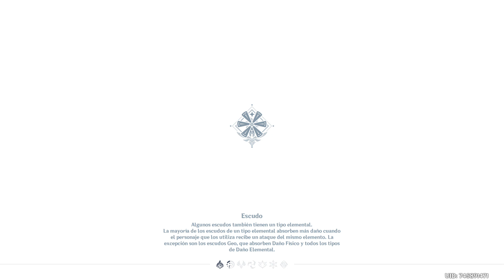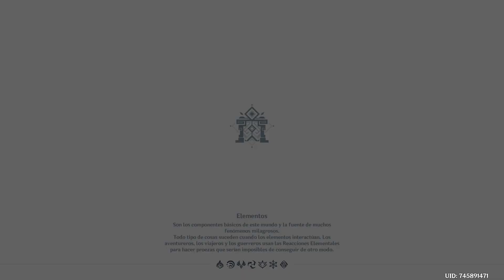Genshin Impact PC (update 2.8) | Castellano | 06 # licencia de vuelo conseguida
*tirado fuera de cámara:
conseguí a Heizou

cualquiera de un barrio cualquiera de Cadíz, Que disfruta Jugar a videojuegos y ver Pelis.
Hago vídeos para la gente que le guste lo mismo que yo. Espero que disfruten de los vídeos.